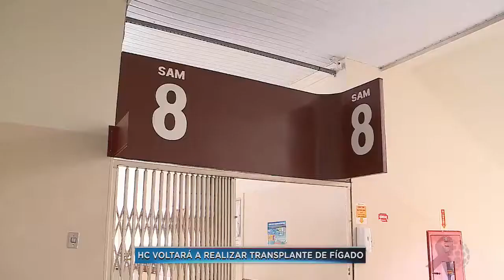HC de Curitiba voltará a realizar transplante de fígado - SBT Paraná (11/10/17)